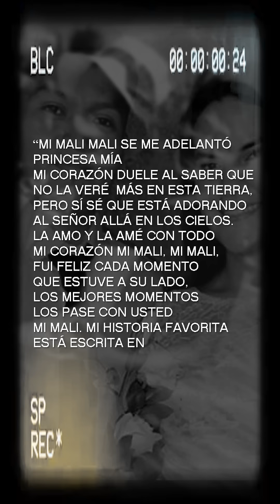¡Trágico camino al altar! La historia de MaritzaMunguía, joven que falleció a días de su boda